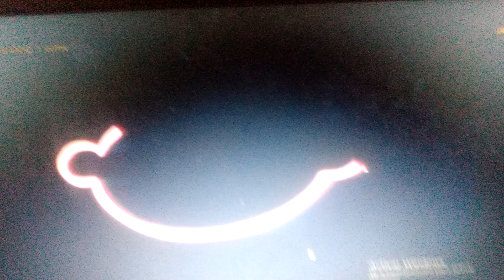plaza sésamo animales nariz